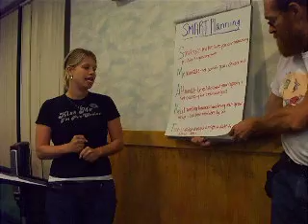Libertarian Supper Club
Courtney Jones, grass roots organizer for Planned Parenthood Advocates of Virginia, talks about organizing October 3, 2007 in Richmond, VA